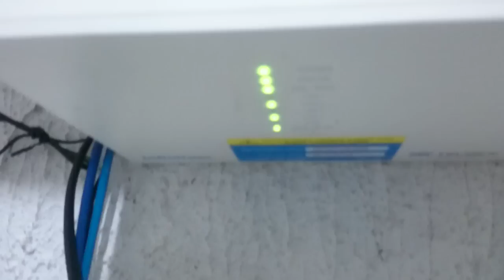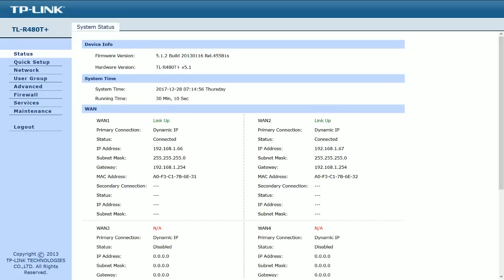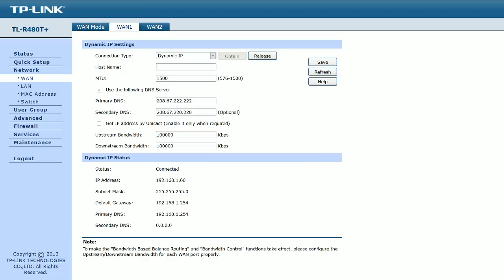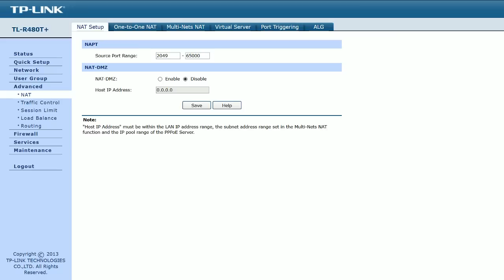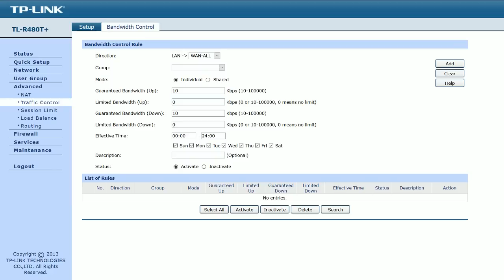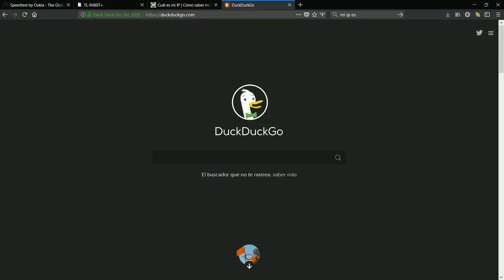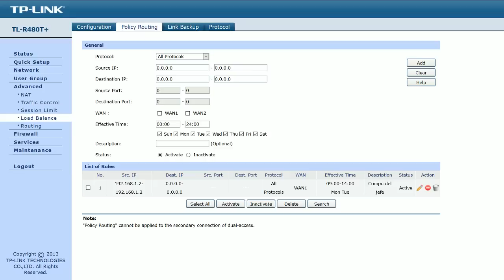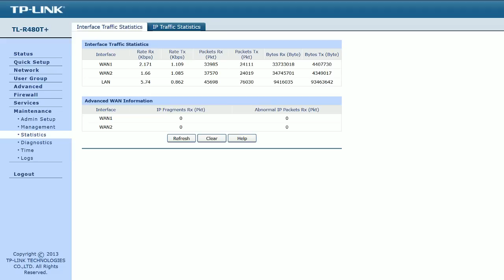Balanceador de carga TL-R480T+ (Configuración + Bounding) video 4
Este vídeo se muestra algunas respuestas a preguntas de los vídeos anteriores que hable sobre el balanceador.
¿Como configurar el balanceador?
¿Como hacer la sumatoria de cargas o bounding?
¿Se puede conectar un enlace cableado y uno inalambricoal balanceador?
¿Se puede asignar a una pc o dispositivo un enlace wan?
¿Se puede hacer streaming, que tan recomendable es para audio/video?

Dispositivos utilizados
- Balanceador TP-Link TL-R480T+
- Acceso inalambrico DIR-615
-- capacidades de las redes de internet o enlaces wan de 5 Mbps de bajada y de subida .485 Mbps cada uno. (Aprox.)